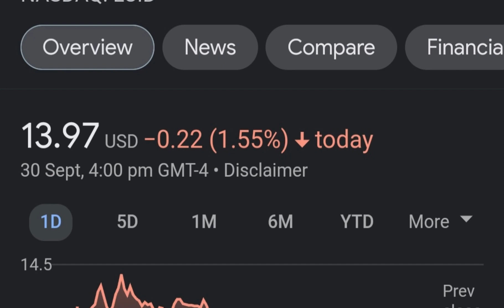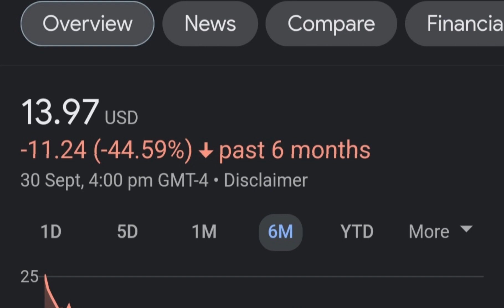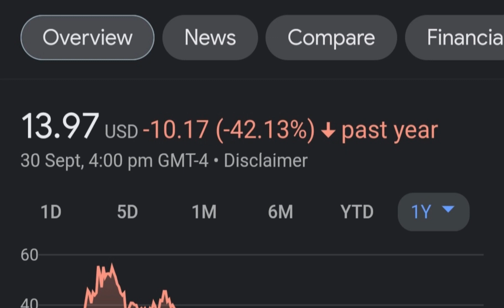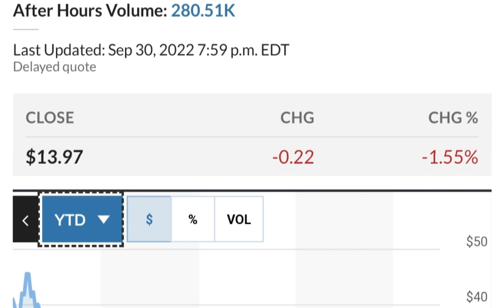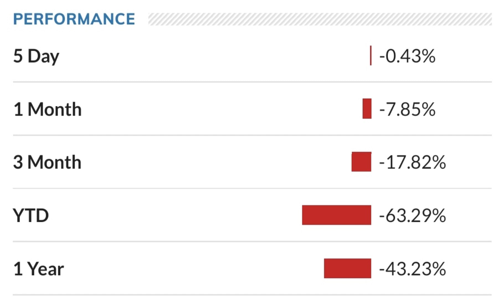LCID Stock Lucid Motors Price Predictions Analysis AND This Changes Everything!